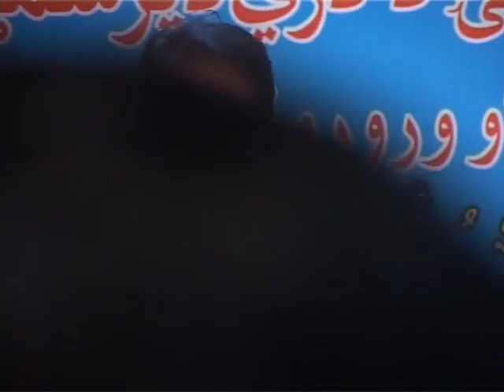Nizar Yousafzai Nizar Yousafzai Pashto Moshaira Dubai